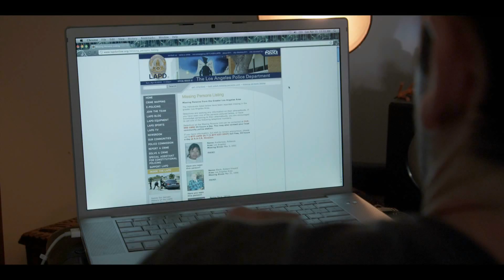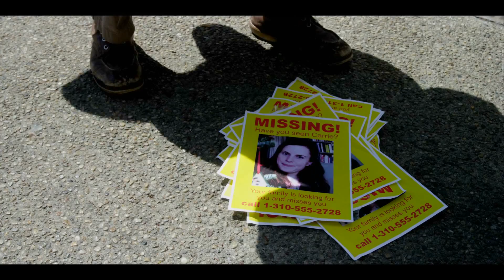"Shine Your Light On Me" OFFICIAL MUSIC VIDEO - by Tracy Thomas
This is the official music video for Tracy Thomas' song "Shine Your Light On Me" from her album "Before The Dawn." A story of reconciliation between a Father, Son and Daughter. See character detail below.

CAST:
Gary Lamb - FATHER
Gary Lee Reed - HOMELESS MAN
Joseph Barone - SON
Tracy Thomas - DAUGHTER
Lisa Rodriguez - BACKGROUND

BAND:
Johnny Franco - DRUMS
Simon Huber - BASS
Yuichiro Kevin Asami - ELECTRIC GUITAR
Jeff Castanon - ELECTRIC GUITAR
Yuhong Ng - KEYS

Words & Music by Tracy Thomas
Directed by Nick White
Produced by Billy Bonifield
Director of Photography Ryan Nguyen
Edited by Chris Lenge
Written by Nick White, Tracy Thomas & Billy Bonifield
Script/A.D. Rocky Bonifield
1st A.C. Cary Gallagher
1st A.C. Evan Wilhelm
P.A. Sam Cieply
Craft Services Julian Fletcher